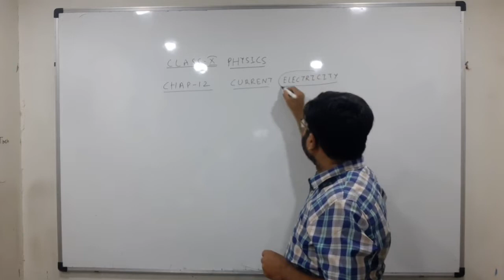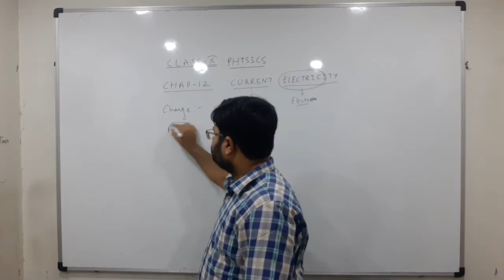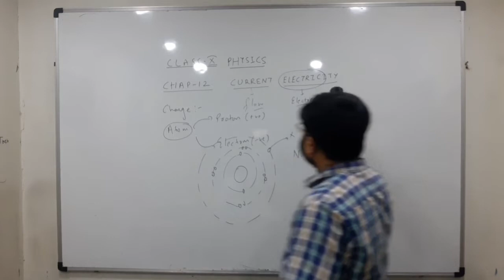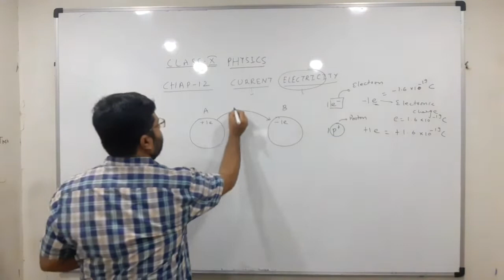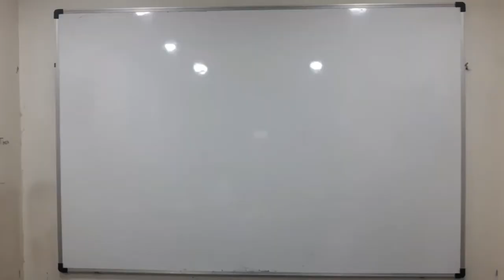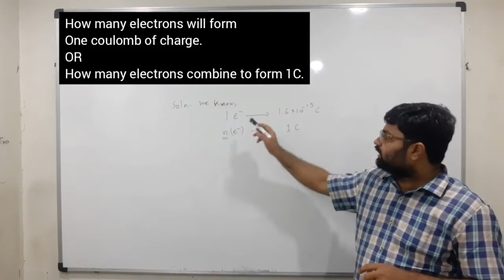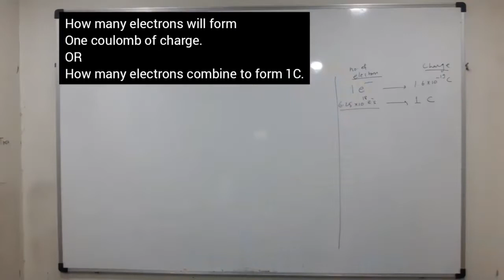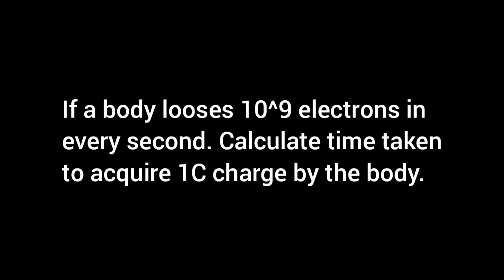GRADE-10 : Physics : Chapter-12 (Part-1)